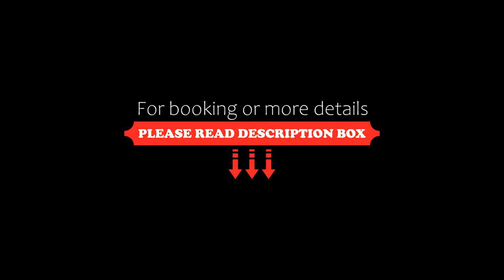Villa Giardino Heritage Boutique Hotel Bol, Bol, Croatia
About Property:
Located in the Bol heritage area, Villa Giardino Heritage Boutique Hotel Bol offers accommodation with a bar, private parking, a garden and a terrace. This 4-star hotel offers a concierge service. The accommodation provides a 24-hour front desk, a shuttle service, room service and free Fiber optic Internet & WiFi throughout the property.
At the hotel, all rooms are newly renovated and have a wardr...
Property Type: Hotel
Address: 2 Novi put, 21420 Bol, Croatia
Searching For
1. Villa Giardino Heritage Boutique Hotel Bol - Bol - Croatia
2. Villa Giardino Heritage Boutique Hotel Bol - Bol - Croatia Address
3. Villa Giardino Heritage Boutique Hotel Bol - Bol - Croatia Rooms
4. Villa Giardino Heritage Boutique Hotel Bol - Bol - Croatia Amenities
5. Villa Giardino Heritage Boutique Hotel Bol - Bol - Croatia Offers and Deals
Audio Credit:
Track Title: Reasons To Hope
Artist: Reed Mathis